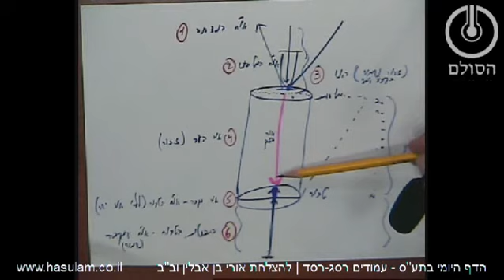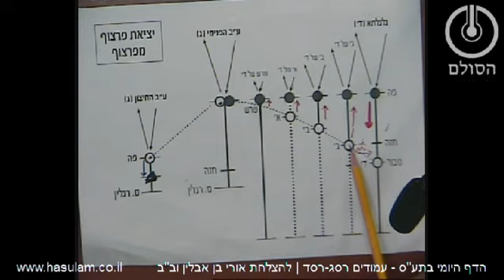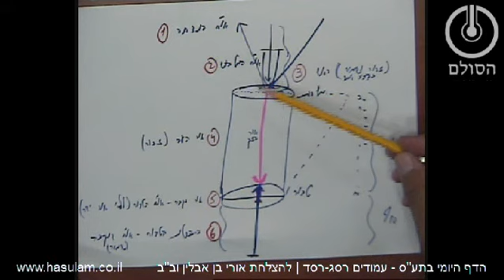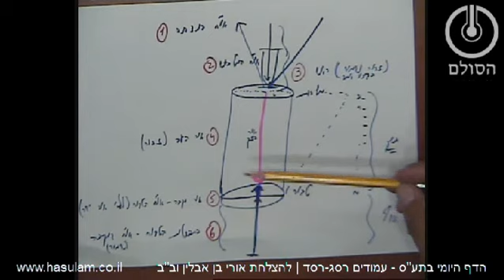דף היומי בתע"ס - חלק ד' עמודים רס"ג-רס"ד